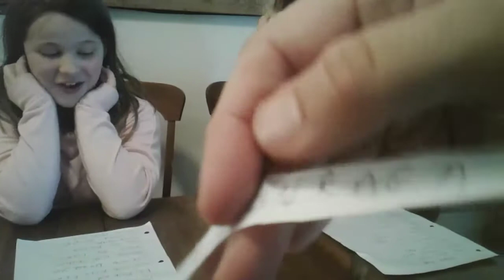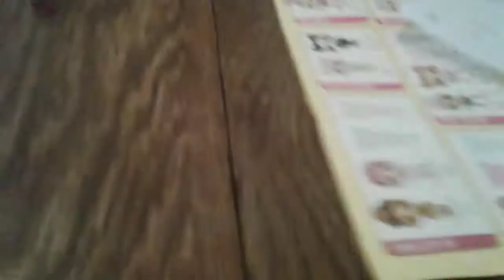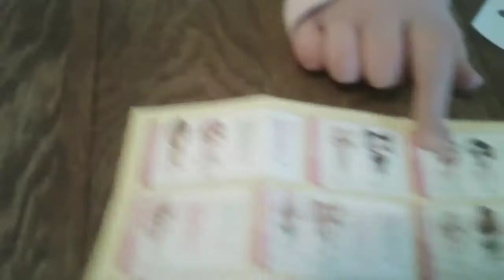One year youtubeversary/ play unscramble with our favorite youtube channel/ open a lol confetti pop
Hey guys April 8 marks are one year youtubeversary. In this episode we play a game of unscramble with our favorite youtube channels. Who will win Jordan or Callie annd what will they open.

Please go out and check these channels out they are all awesome.
We know that their are more of you out their we will definetly be shouting out your channel as well.

See ya later if you have any ideas what we can do to celebrate 1000 subscribers please mention in the comments down below